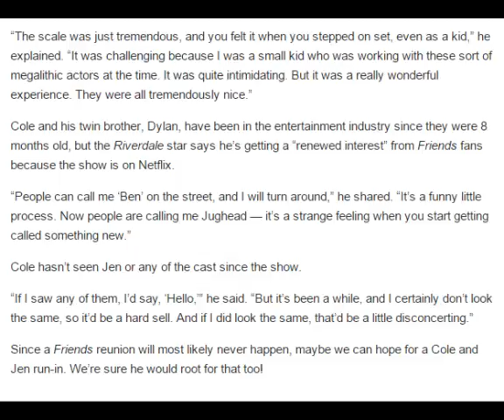Cole Sprouse Was ‘Infatuated’ With Jennifer Aniston During Filming of ‘Friends’